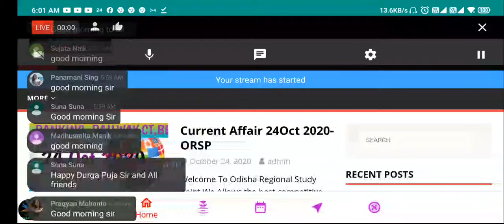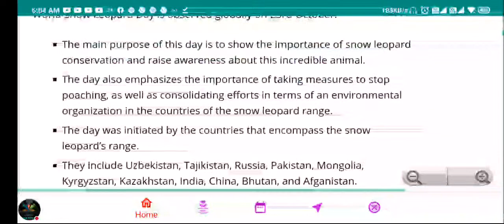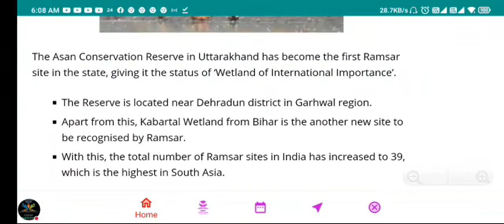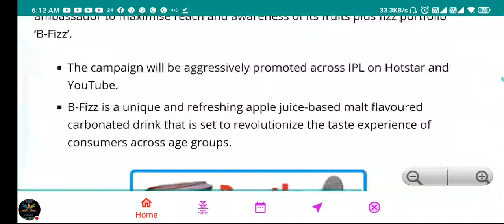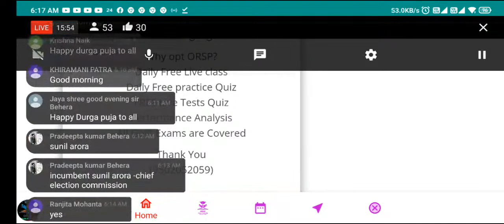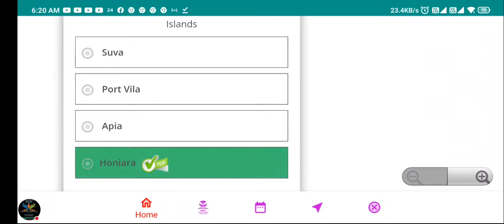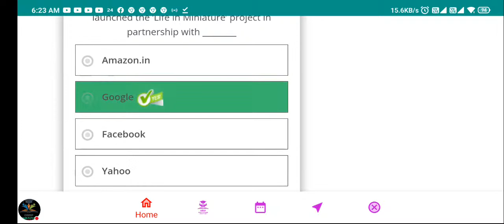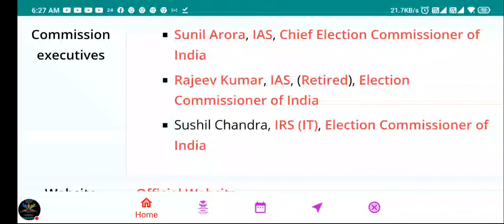IMPORTANT CURRENT AFFAIRS-24OCT 2020-ORSP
We Allows the best competitive exam preparation for SSC,BANKING, RAILWAY &Other State Exam(CT,BE.d)...etc
 In ଓଡ଼ିଆ Language...

✅Performance Analysis
✅All Govt Exams are Covered

          🔍 EVERY DAY🔎
6.00 AM- Current Affairs Live
2.00 PM- Resoning Live
2.50 PM- GS/GA Live
8.00 PM - ENGLISH/ODIA/TEACHING APTITUDE/PYP
8.30 PM - Math Live
9.15 PM- Topper Announcement
9.30 PM- DECE PYP Live
Sunday-WEEKLY REVISION TEST+MOCK TEST+IMP JOB

WATCH Our STUDY PLAN Video for Kick Start your Competitive Exam Prep.

ORSP Daily Quiz App(Earn Money by Answering Daily Quiz(Current Affairs+Math+Reasoning+GS+GA)-(WATCH VIDEO)

Join With us As per Schedule
           And
Happy Learning...